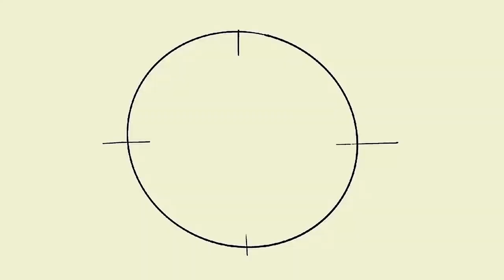Projeto Praça 365 ( Felipe Leite ) Programa 232 de 365 dias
Tv Joá Cariri -
Produtora: Juciesse Filmes
Juazeiro do Norte - CE